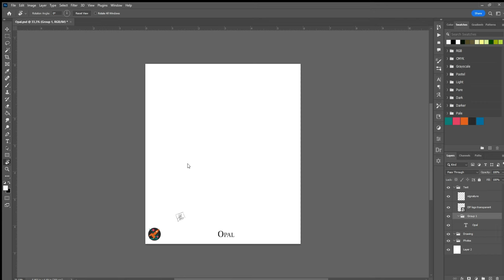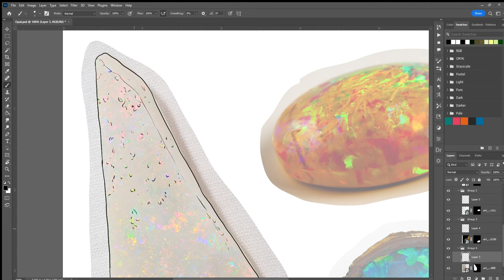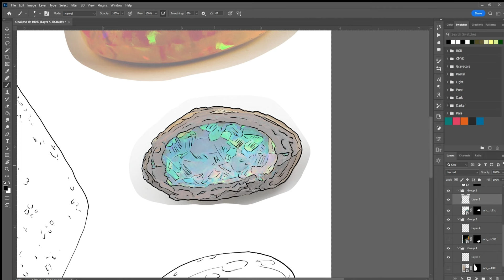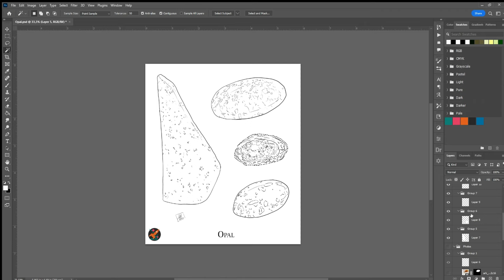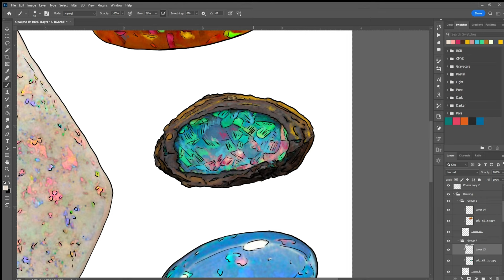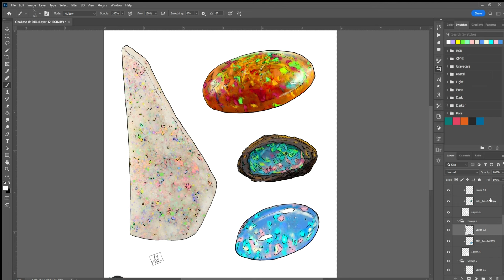OPAL: Drawing Malachite for Geologist's Primer. While sharing its History, Folklore and Magic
This video shares the history, folklore and magic of Opal. Opal is a mineraloid form of Silica.

I discuss the different varieties of Opal and how they look, along with their uses both in modern times and throughout the ages.

I also discuss some of the science behind Opal and how it is formed, along with its structure and composition.

✨You can find my first book 🌿HERBALIST’S PRIMER🌿 available for purchase right here ⬇️

✨And to keep up to date on all our latest projects and info, sign up to our newsletter ⬇️